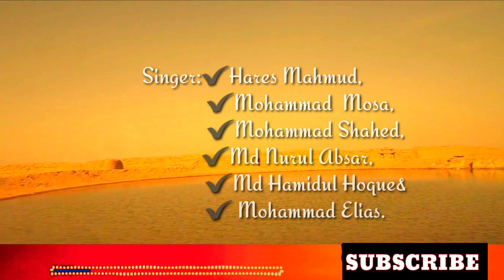Coming Soon||Batiler hungkare noto ny amadr shir||বাতিলের হুংকার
আমরা বন্ধুরা মিলে বিখ্যাত একটি গান দেওয়ার চেষ্টা করেছি মাত্র। যদি আপনাদের ভালো লাগে তাহলে অবশ্যই লাইক, কমেন্ট এবং শেয়ার করে আমাদের সাথেই থাকবেন।।ধন্যবা।।